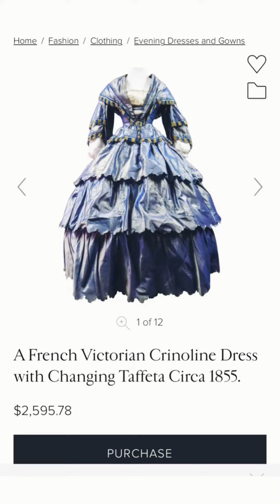ความน่ากลัวของแฟชั่นยุคเก่า Crinoline